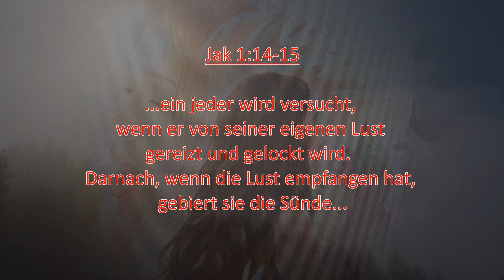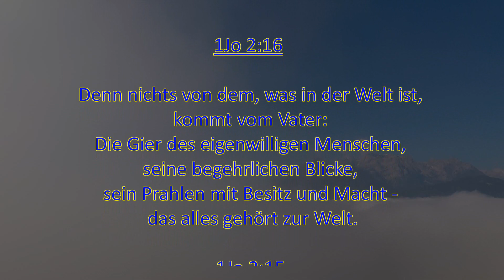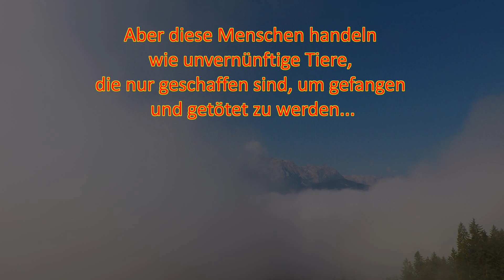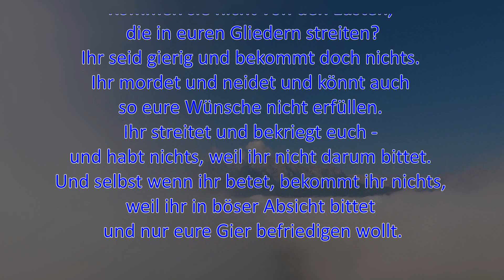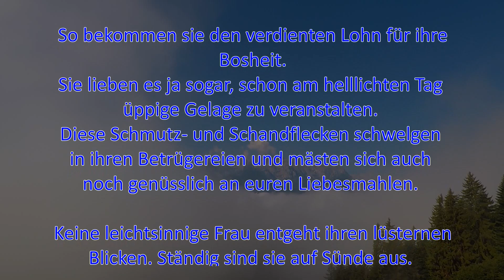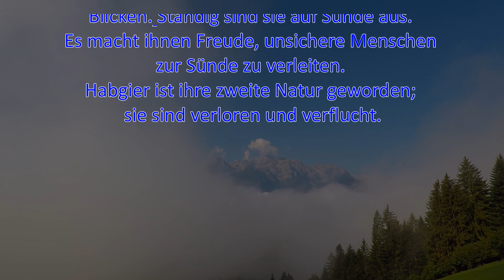Der böse Mensch! 3.Teil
Ist mir bewußt, wie schrecklich meine innewohnenden Lüste sind? Begreife ich das widergöttliche in meiner Ego-Gesinnung? - Wie ausführlich und schlimm beschreibt es mir die Bibel!